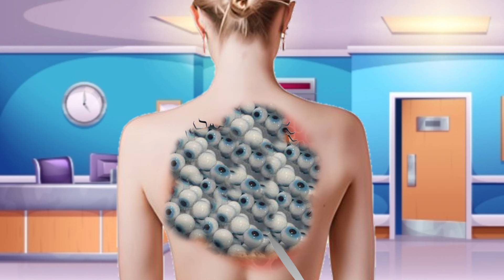asmr tv pro infted body back side removed maggots treatment ani....